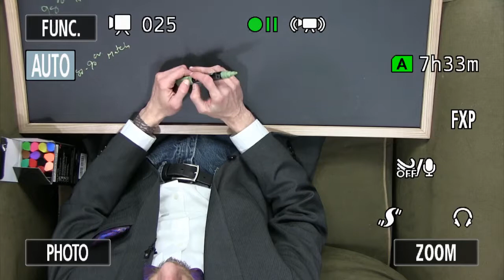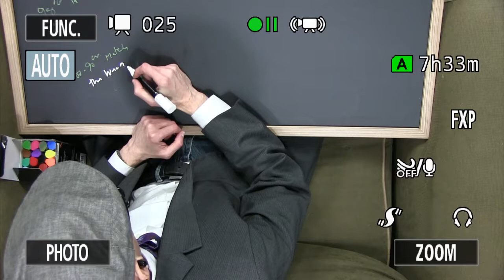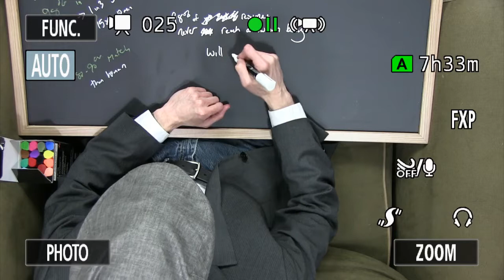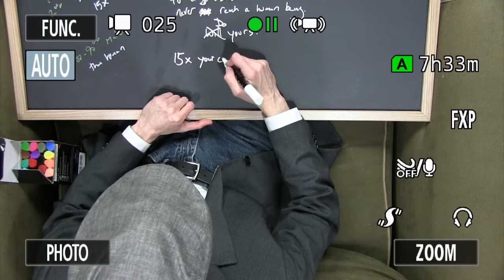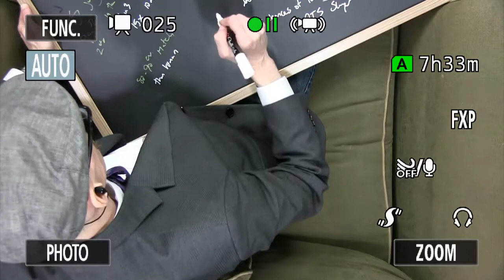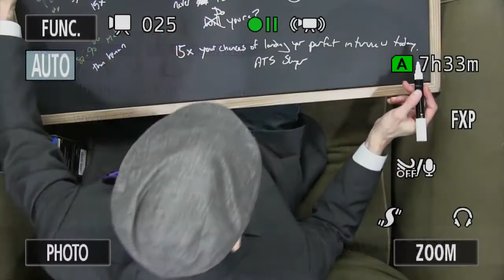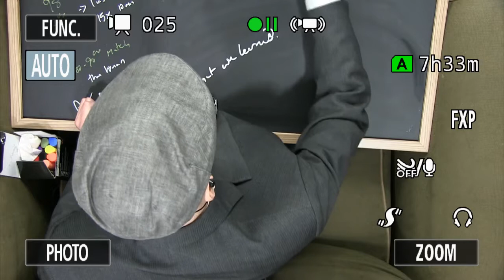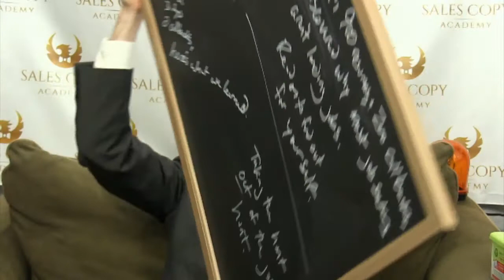Lee Rowley - Copy That Speaks - Ep5 "Slaying the Job Hunt Killer"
Each week, we invite one business owner to share the "why" of their business while we craft a compelling tagline, course name, webinar name, or other short marketing asset for them LIVE. You get to LITERALLY look over the shoulder of a veteran copywriter and see how persuasive, connection-forging copy is made!

In today's episode, Michael Rozlog of ATS Slayer tells us how Automated Tracking Software programs are keeping 98% of submitted resumes out of human hands... and keeping qualified, talented workers from the dream interviews they deserve.

Michael will also share how his software, ATS Slayer, gives applicants a 15X better chance of landing an interview... plus some job hunting tips you can use right away!

Lee Rowley, veteran copywriter and in-house court jester, pulls details from the discussion to craft a high-impact headline for the ATS Slayer home page.

From our Transitional Radio Studio in Columbus, Ohio.